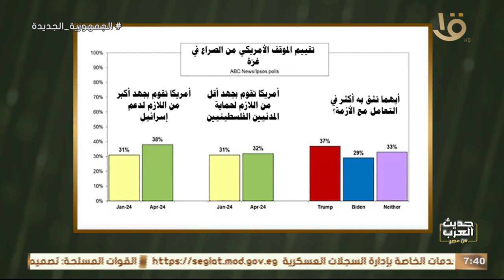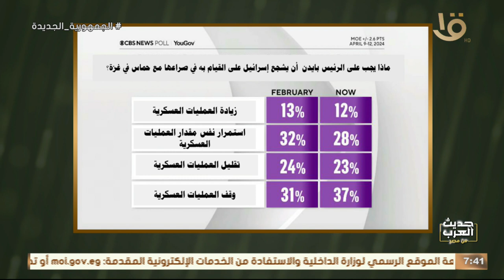أستاذ الاعلام والرأي العام د. ايمن منصور : ماذا سيحدث إذا عاد ترامب رئيساً لأمريكا ؟!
حديث العرب من مصر / أستاذ الاعلام والرأي العام د. ايمن منصور : ماذا سيحدث إذا عاد ترامب رئيساً لأمريكا ؟!